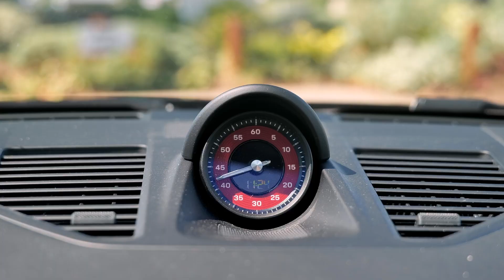911 Targa 4 GTS